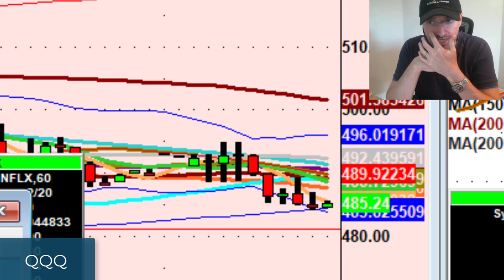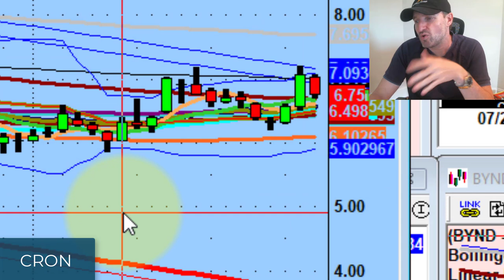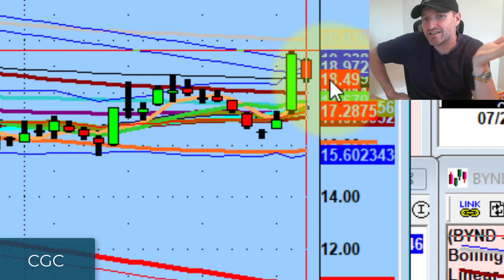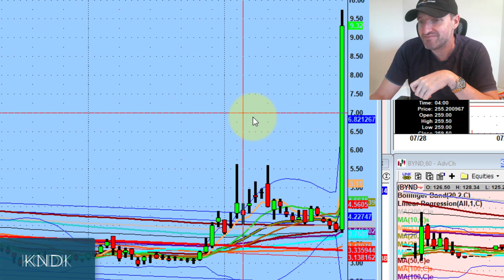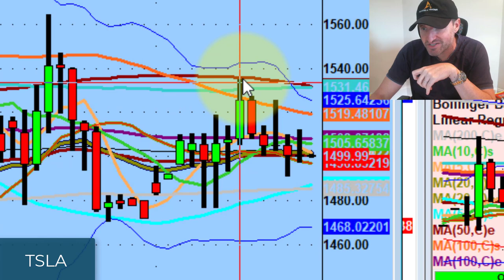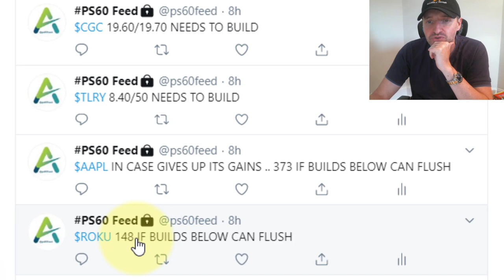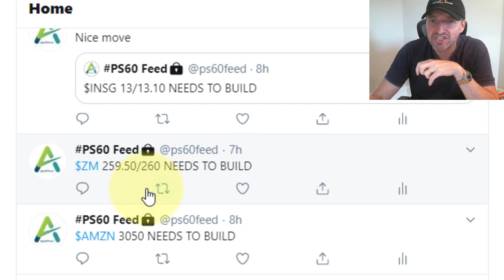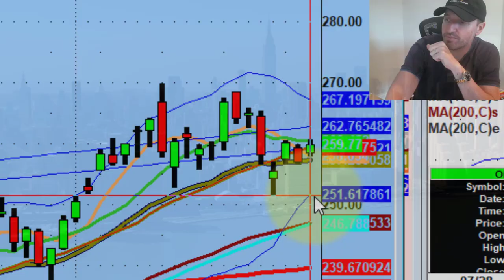Beta Is Setting Up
Beta is setting up to move. Now the only question is which direction.

Tonight we discuss an important level on $QQQ for beta names, a small cap strategy that's been working well for me, & two things I liked about today's session.

💚 ADDITIONAL HELP 💚